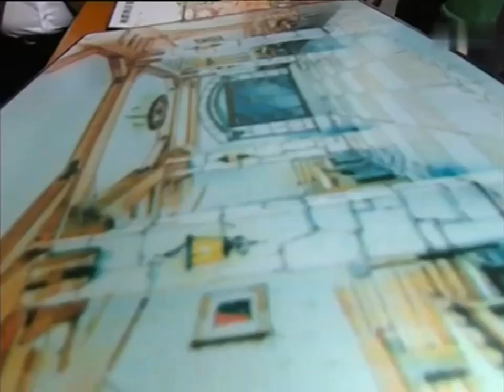霸道董事長昏迷不醒，心機男竟趁機支開總裁偷偷幹這種事，還好護士及時發現，不然霸道董事長死定了